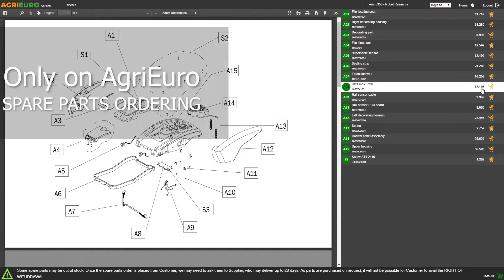Royal Food VS 330 I automatic Food Vacuum Sealer - 30 cm sealing bar - 110W - Customer's video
This elegant and compact Royal Food VS 330 I food vacuum sealing machine is suitable for any type of food thanks to the vacuum programs to set up.

The sealing bar is 30 cm long!

Extremely easy to use thanks to the user-friendly few controls that enable:
A fully automatic vacuum process
Bags sealing without vacuum
Partial vacuum by means the vacuum process interruption (indicated for the most crumbly foods)
Vacuum by means of one of the 4 preset programs depending on the food
Vacuum of the jars
The machine proves out to be extremely compact, light and easily storable.

Features:
Weight: 1,4 kg
Size: 36 x 15 x 7,6 cm
Sealing bar length: 30 cm
Air suction: 12 dm3/min
Maximum vacuum level: 800 mbar
FOR FREE:
150 embossed bags